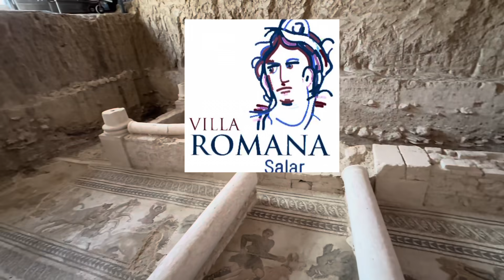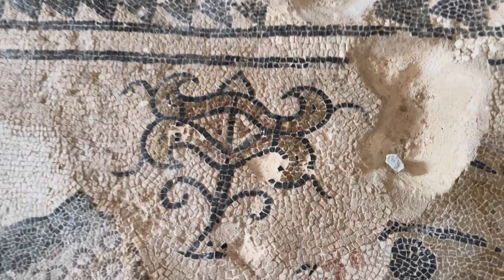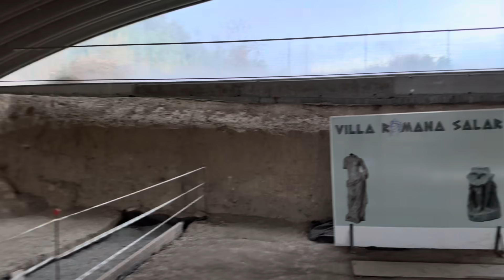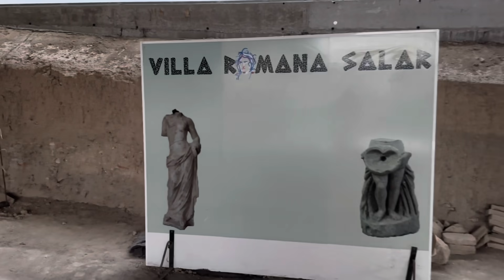CAMINANDO ENTRE MOSAICOS | La villa romana de Salar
Visita conmigo uno de los hallazgos romanos recientes más espectaculares de la península ibérica. La villa de Salar (s. IV - VI) se encuentra en la provincia de Granada y la conservación de sus mosaicos es impresionante.

Mira uno de los peristilos de tipo rodio mejor conservados en la Casa de los Amorcillos dorados de Pompeya

¿Quieres visitar la Villa de Salar en persona?

Gracias al equipo de excavación del yacimiento y al Ayto. de Salar por su colaboración para hacer posible este video. @turismosalargranada4576